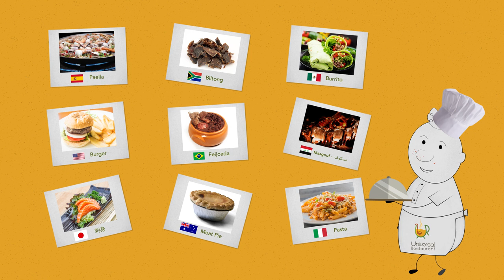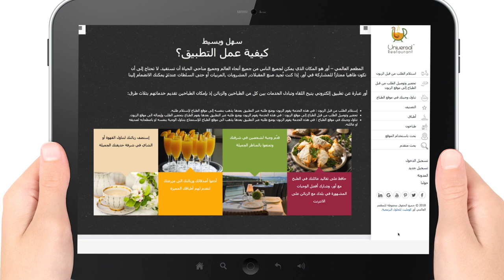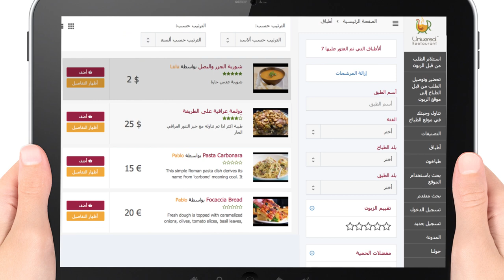UR4food Universal Restaurant -1-Arabic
UR4food, Universal Restaurant is an online platform where cooks and users meet. Our job was to show the concept through an explainer video in Arabic. 2D animation was used, but also this job required some video production, making it an interesting and fun piece. Food from around the globe was shot to show to the viewers that UR is a multicultural platform. Also, two characters were created by our team, representing a chef and a customer, Cooky and Foodie. This is the result.